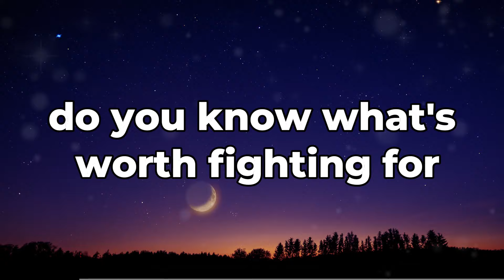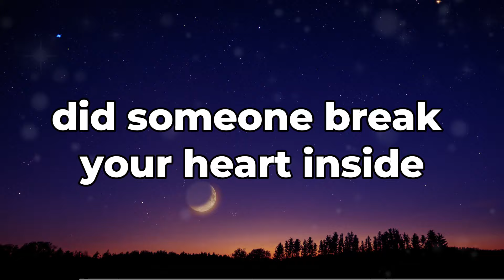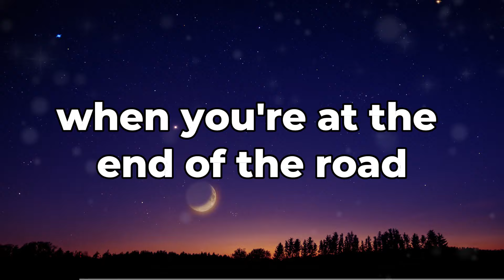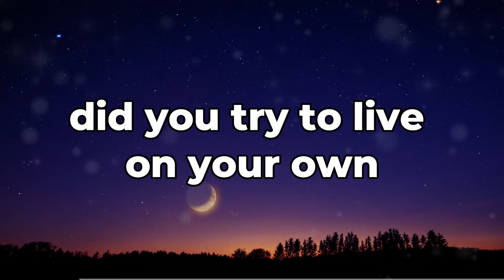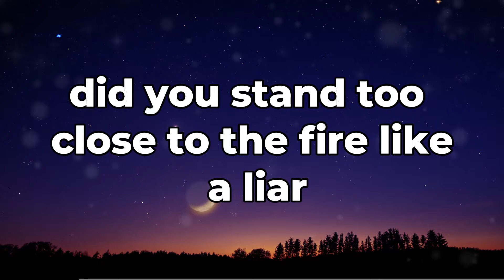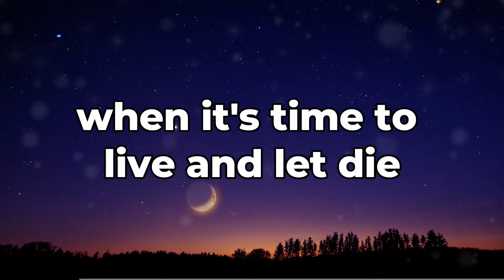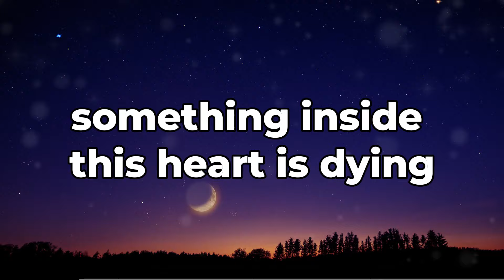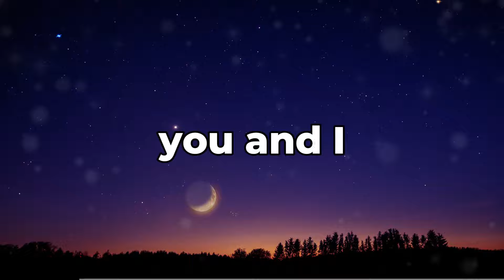21 GUNS ( LYRICS ) - GREEN DAY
🎤 Lyrics: 21 Guns - green day

[Verse 1]
Do you know what's worth fightin' for
When it's not worth dyin' for?
Does it take your breath away
And you feel yourself suffocatin'?

[Chorus]
One, twenty-one guns
Lay down your arms and give up the fight
One, twenty-one guns

[Verse 2]
Nothin's ever built to last

[Chorus]
One, twenty-one guns

[Guitar Solo]

[Verse 3]
Somethin' inside this heart has died

[Chorus]
One, twenty-one guns
One, twenty-one guns
Throw up your arms into the sky
One, twenty-one guns

 STAY POSITIVE 🙌❤️